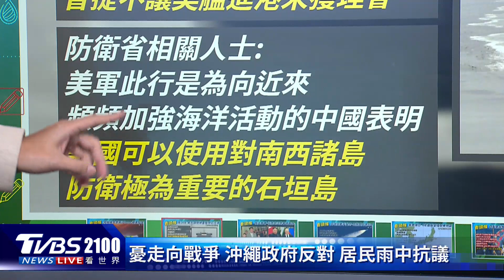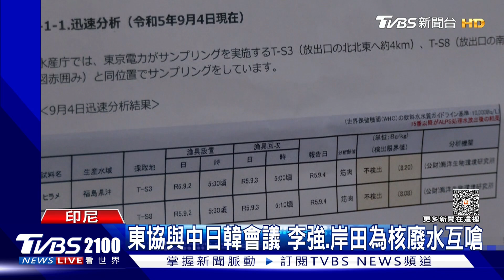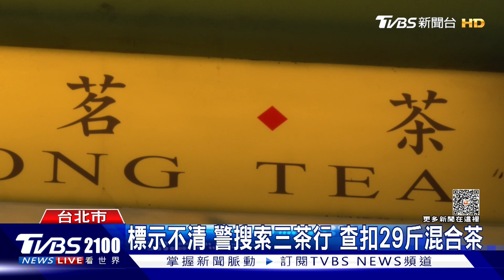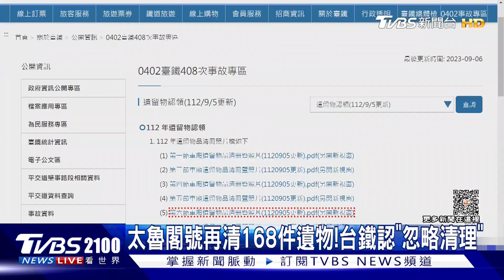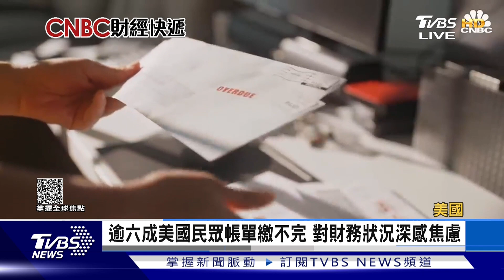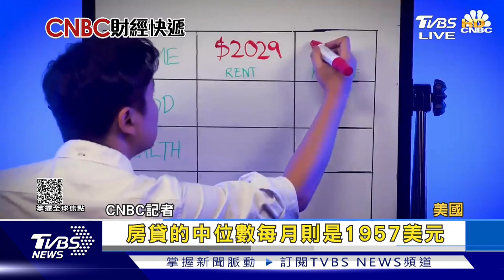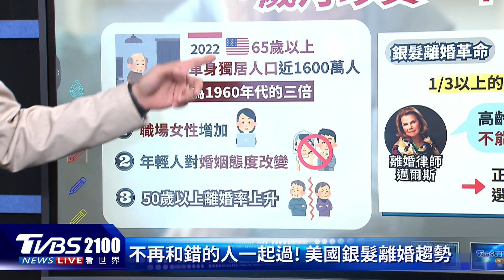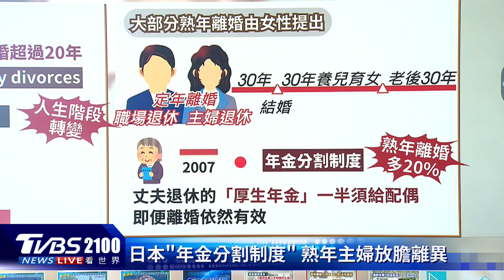普欽用替身?金正恩曝有12分身 日本挑戰登月第五國20230907｜2100TVBS看世界完整版｜TVBS新聞@TVBSNEWS01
烏克蘭國防部情報局長接受訪問時語出驚人表示，普欽已經去世一年多了，克里姆林宮一直派出替身遮掩，但不只普欽，北韓領導人金正恩也被學者分析疑似有12個分身。日本成功將探測器「月球狙擊手」發射升空，預計4到6個月後，要挑戰登陸月球，如果成功的話，將成為全球第五個登陸月球的國家。